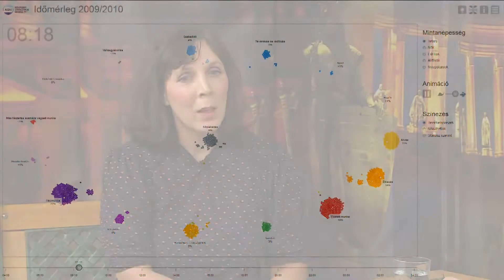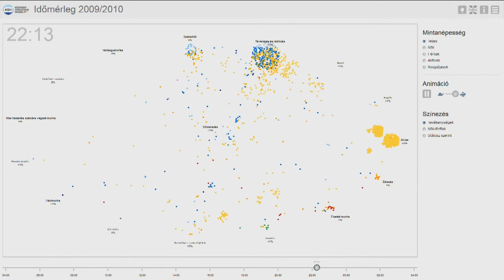Nagykörút 2018.10.13. I. rész. hatoscsatorna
felelős szerkesztő: Szalai Zsolt
vágó: Kálmán Péter
műsorvezető: Dombóvári Gábor

Téma: IDŐMÉRLEG KONFERENCIA
Vendég: Giczi Johanna, szakmai tanácsadó